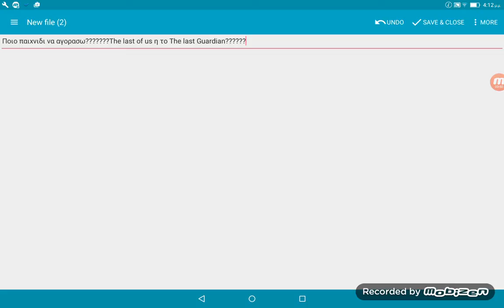Ποιό παιχνίδι να αγοράσω????????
Γράψτε μου στα σχόλια!!! The last of us ή the last Guardian?